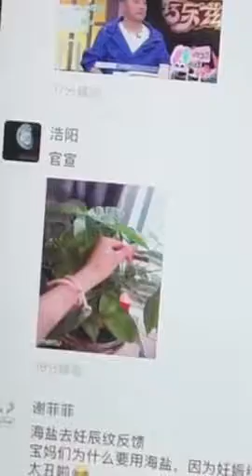Tiktok / DouYin China Best Funny Video 2019